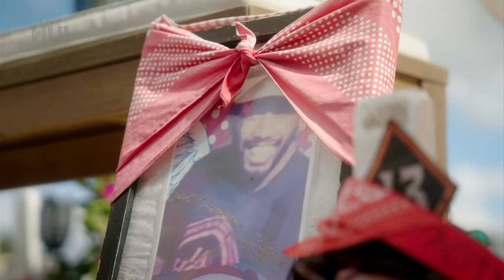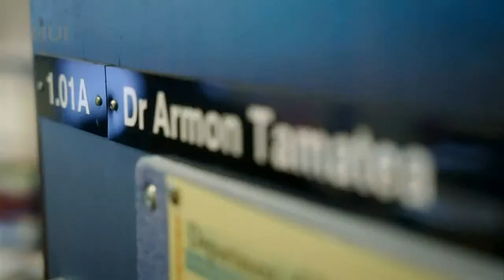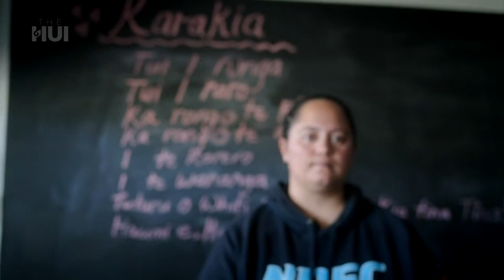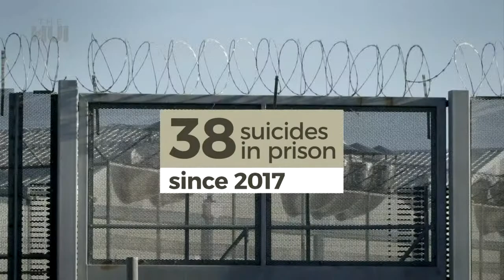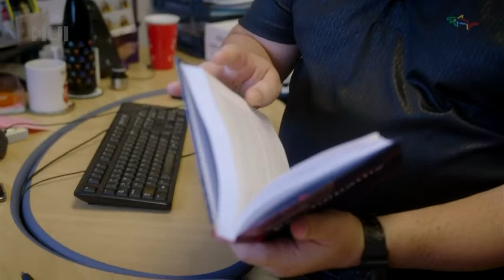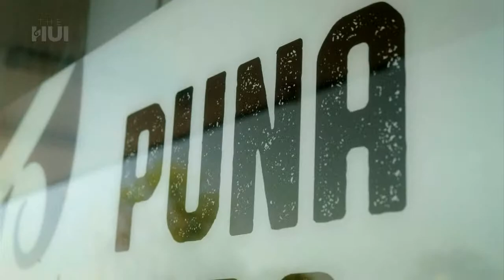The Hui livestream: November 14, 2022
Tonight from 8:45pm: TheHui share the story of Bonus Atkins who committed suicide at 24 and look at challenges rangatahi from gang whānau face accessing mental health care.